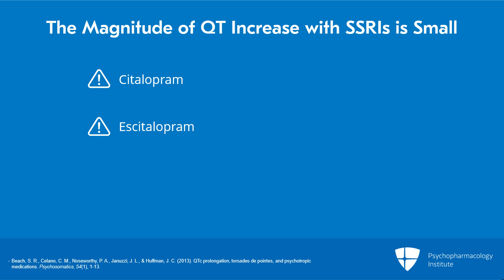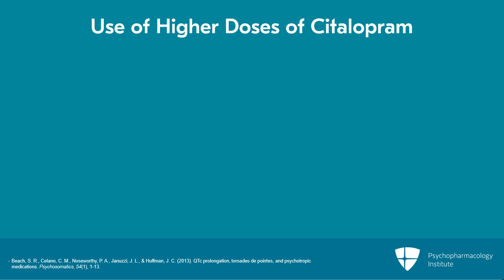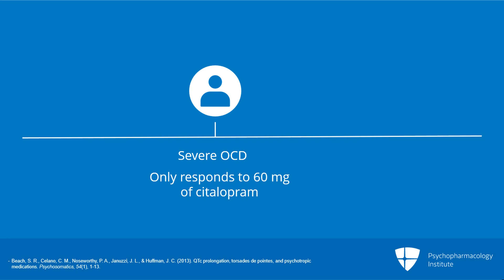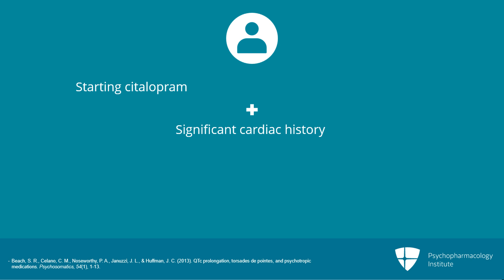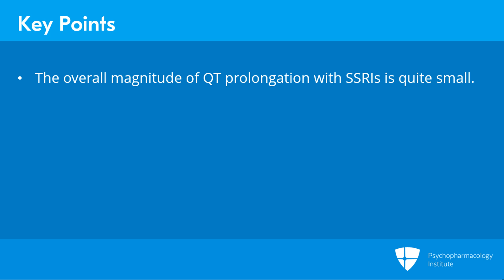Your Practical Guide to Antidepressants and Risk for QTc Prolongation